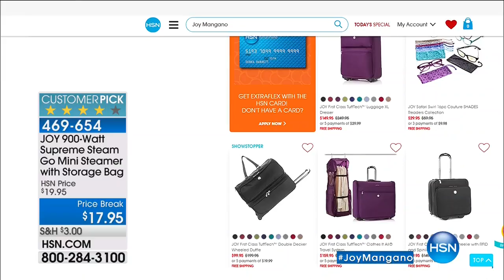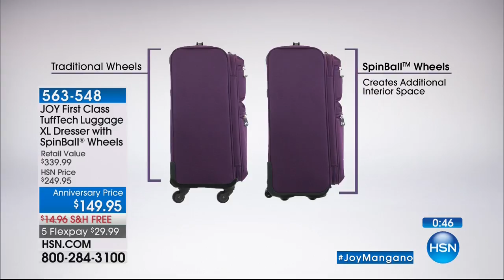HSN | Joyful Discoveries with Joy Mangano Anniversary 09.16.2017 - 07 AM